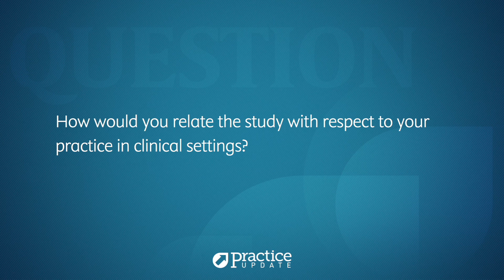Efficacy-Based Therapy Effects in SPMS